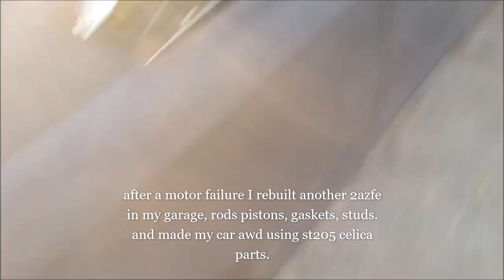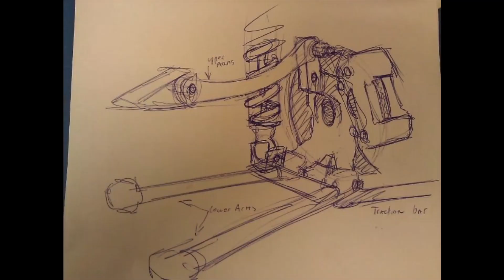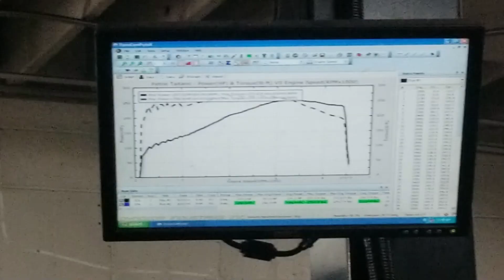things you may not have known about my tc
a short history (10 years of my scion tc, from fwd to fwd turbo to awd turbo to rwd v8 , i hope you like it!!